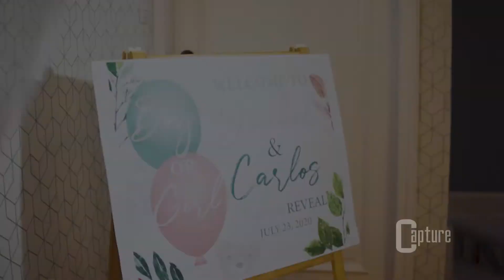Gender Reveal Carlos+Yinibel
Resumen de la revelación de sexo.